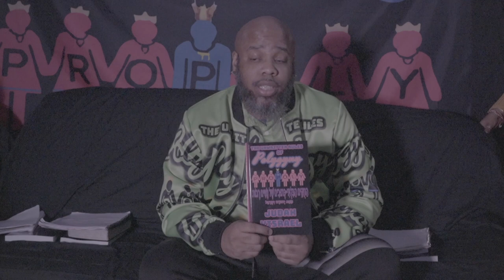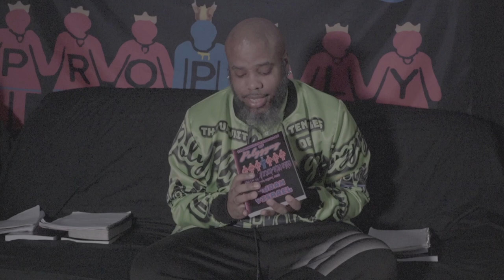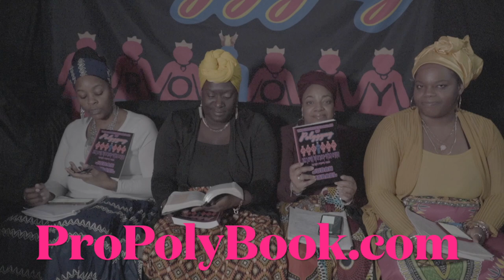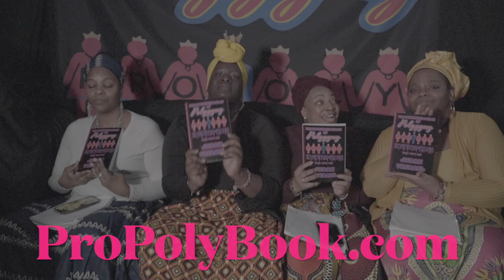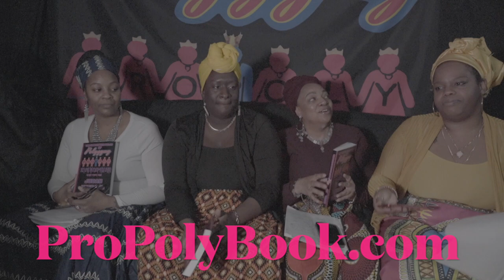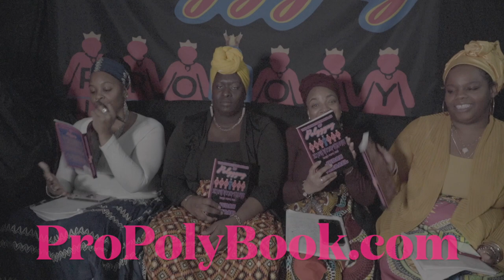💕Happy Wife 👸🏾Happy Life🤴🏽👸🏽💕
This video is Not made to offend although it May.
Either way Enjoy it anyway.

You will be removed (Deleted) if you have not purchased "The Unwritten rules of polygyny" book from ProPolyBook.com